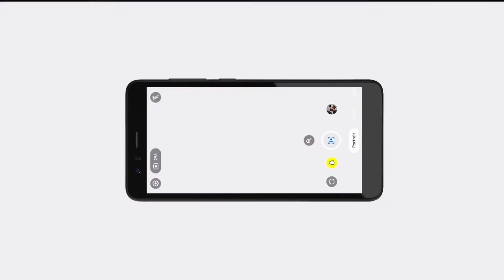JioPhone Next First Impressions ⚡ Tech Rathi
Friends, the wait is over - we finally have the all new JioPhone Next with us.